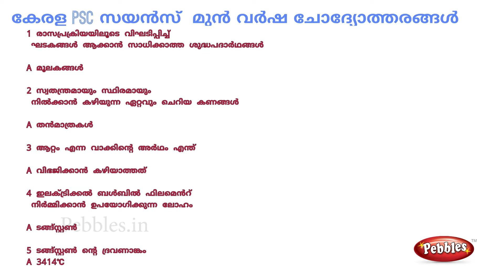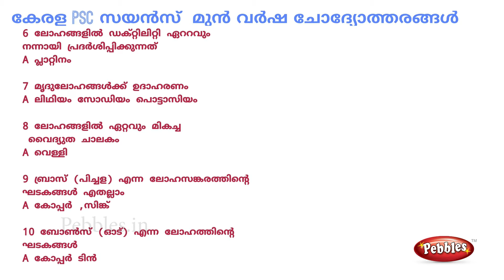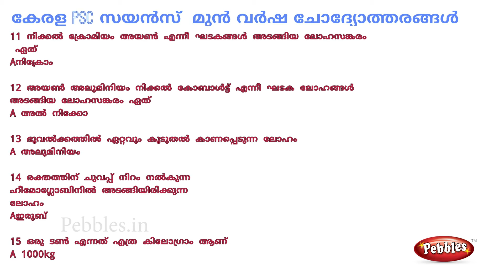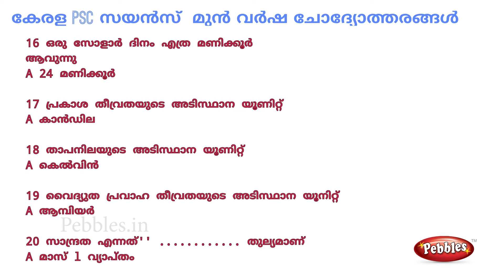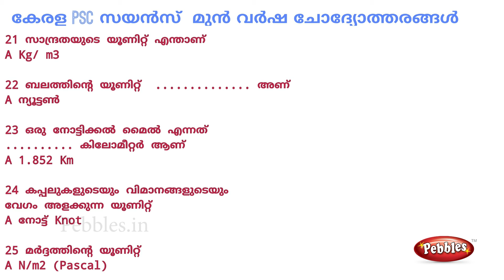Kerala Psc Science General Knowledge | Previous Questions psc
Kerala Psc Science General Knowledge | Previous Questions PSC | Science Prevoius Questions